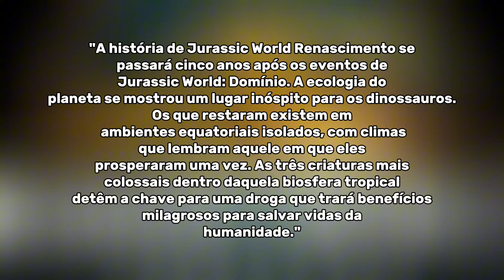SAIU!! JURASSIC WORLD 4: PRIMEIRO TEASER E HISTÓRIA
Jurassic World 4 ganhou seu primeiro teaser oficial confirmando algumas coisas importantes da história, que agora terá a Scarlett Johansson como protagonista, também saíram novidades bem importantes do filme. Afinal, vai ter um novo dinossauro? É continuação ou reboot? Quem vai ser a personagem da Scarlett Johansson? É sobre isso que vamos falar no vídeo de hoje, então me acompanha até o final.

Capítulos:

00:00 - Introdução
00:42 - Teaser
02:44 - História